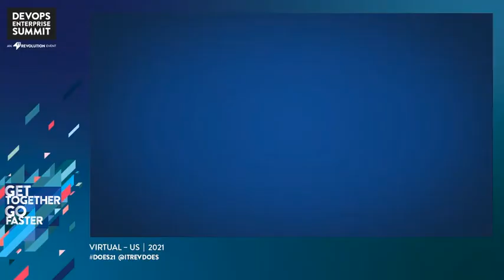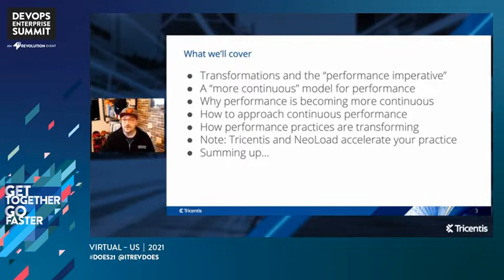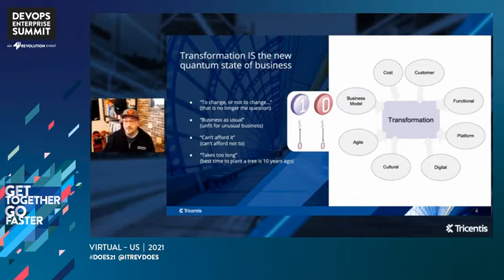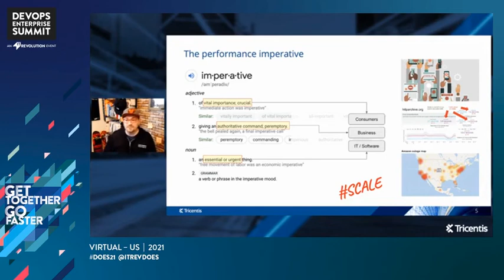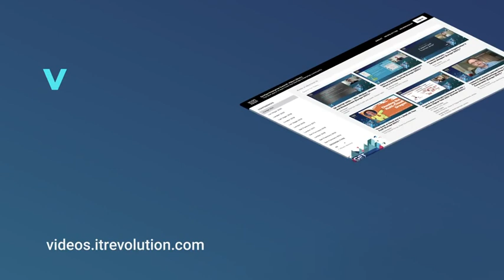A Scalable, More ContinuousFuture for Performance and DevOps - Tricentis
Paul Bruce - Director of Customer Engineering, Tricentis NeoLoad - Tricentis

There’s no question that enterprises today want to further integrate continuous performance testing into automated pipelines. However, many are finding it difficult to reconcile the mismatched clock-speed of testing with today’s accelerated pace of development/delivery. You’ll learn, among other things, the key steps to continuous performance testing in DevOps:

- Gather the right metrics to assess your gaps Prioritize, then systematize across your application portfolio
- Plan for acceleration across the whole delivery cycle Design concrete measurements with the end in mind
- Pick the right targets to automate Make scripting easy for multiple teams Develop performance pipelines
- Use dynamic infrastructure for test environments Ensure trustworthy go-no-go decisions

This session is presented by Tricentis.

DevOps Enterprise Summit Virtual - US 2021